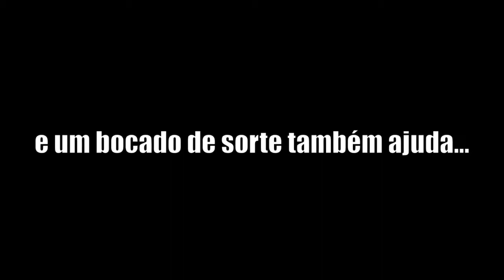Desafios de Ed. Física #72 (jackie chan challenge)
Maailma täynnä haasteita! - Liikuntahaaste #72
A world full of challenges! - PE challenge
Um mundo cheio de desafios! - Desafio Físico

Physical education Éducation physique Educacion fisica Sportunterricht. 體育. Tǐyù. Pisikal na edukasyon. Физическая культура. Fizicheskaya kul'tura. Pendidikan jasmani. शारीरिक शिक्षा. shaareerik shiksha. Educazione fisica. 体育. Taiiku. Tjelesna kultura. التربية البدنية. Dene tarbiya. Educação física Fizychne vykhovannya. Liggaamlike opvoeding. Fizychne vykhovannya. التربية Śārīrika śikṣā. آموزش فیزیکی. Beden eğitimi. Fiziksel etkinlikler dersi. Egitsel oyunlar.

Consegues fazê-lo?

EN - A world full of challenges!
We live in a world full of challenges. Going out and meeting friends is limited, hobbies are canceled and the internet is gives you trouble when  you should facetime teachers during the morning lessons.

We decided to send even more challenges to the school team (students, teachers and other staff). PE Challenges!
We send out two challenges a week and the goal is for each of us to try and try to overcome the challenge. A challenge created by a PE teacher can be really hard for "random people", but don’t be discouraged! The purpose is just to have fun and get away from the computers in between lessons.
You can also challenge your whole family, relatives, friends, pets, etc.

PT - Um mundo cheio de desafios!
Vivemos num mundo cheio de desafios. Sair e encontrar amigos é proibido, os hobbies são cancelados e a Internet não está funcionando quando você deve notificar o professor durante a aula. Além disso, o lugar mais importante do mundo para todos nós está fechado! (me refiro à escola)

Aqui estão ainda mais desafios para todos (alunos, professores e outros funcionários). Desafios Físicos!
Enviamos dois desafios por semana e o objetivo é que cada um de nós  tente superar o desafio. Um desafio inventado pelo professor de Educacão Física pode ser muito difícil para os simples mortais, mas não desanime! O objetivo é apenas se divertir e fugir dos computadores  e dos livros durante um tempo.
Você também pode desafiar toda a família, parentes, amigos, animais de estimação, etc.

Previously titled ‘Upbeat Rock’

?Upbeat Rock is a powerful track featuring smashing drums and distortion guitars. Perfect for motivational, extreme and sport videos, games, backgrounds, films, youtube, tv advertisements, action movies, trailers, commercials and visuals.